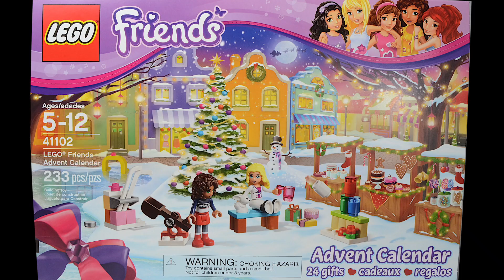Lego Friends advent calendar: Day 11 stop motion build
On day 11 Andrea and Liza uncover a chest with a magic wand and elf hat inside.

Kit: 41102, 2015 Lego Friends advent calendar